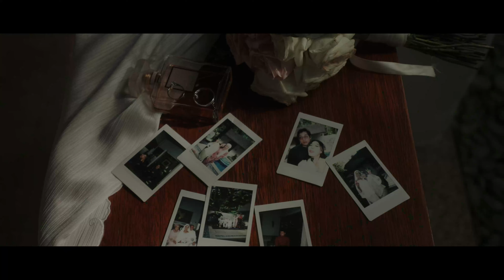Rozie And Glen